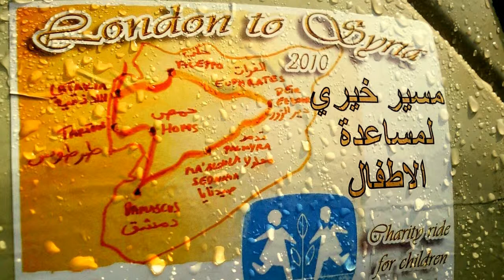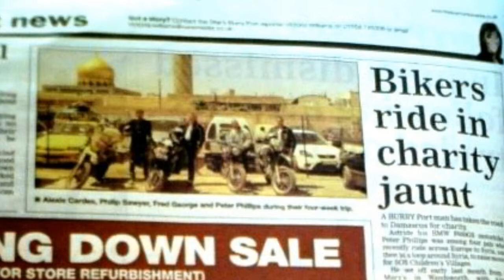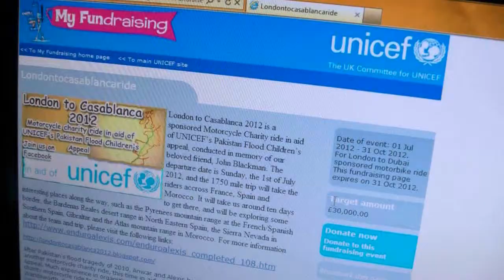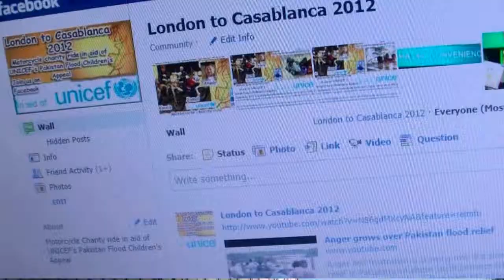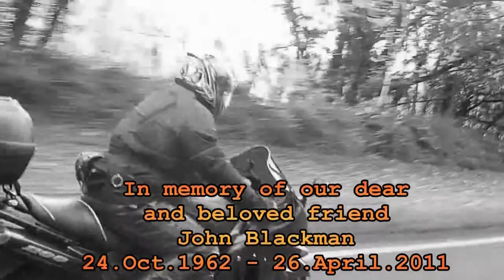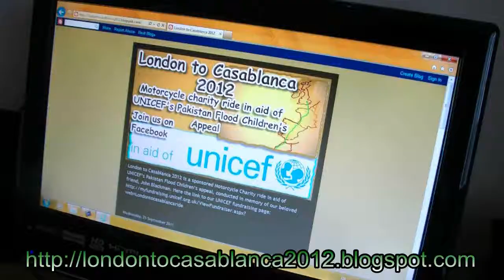London to Casablanca 2012 Project Information and Promotion Film Alexis Cardes Motorcycle Adventures